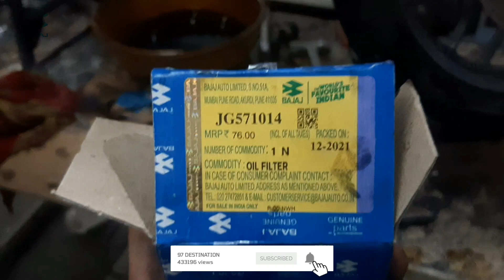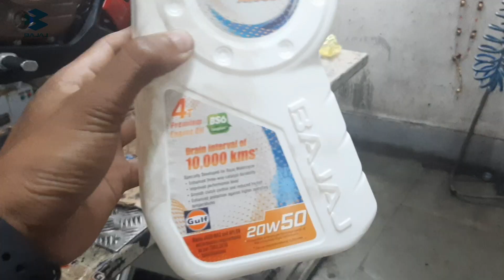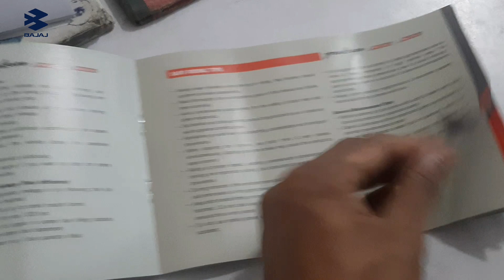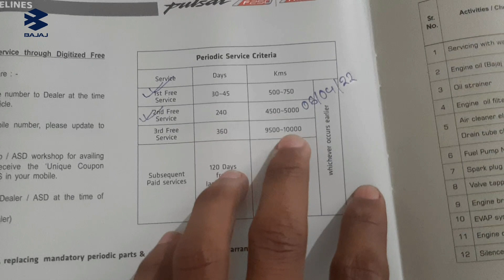Pulsar N250 Service Cost|Maintenance|5000km Done🔥 Problem😰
Wellcome Back To My Chenal...
So Guys Meh Is Video Meh Aplogoko Bajaj Pulsar n250  ba6 ka Service Details dunga...1st and 2nd Service Meh Showroom per Kitna Service Cost Ayega...
[🚦Amazon Store ]

2.Chain Spray-

3.Vlogging tripod-

4.Action Cemera -

💰 1st and 2nd Service Cost :-

1. Engine Oil - 600
2. Mobilfilter-76
3.Chain spray + clean-150

□●□●..Thnkyou For Visiti..●□●□

✅Another New Vlogs:-

1.pulsarn250 Detailing

2.Dominar 250 Detailing